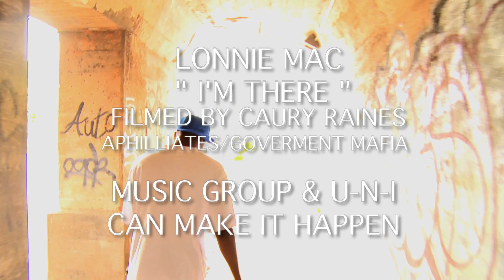LONNIE MAC "I'M THERE"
VIDEO WAS FILMED BY CAURY "BLACKSVILLE " RAINES . IT WAS FUN THANK YOU U-N-I AND LONNIE MAC. IT WAS A LITTLE BIT OF TIME TO FILM & EDIT THIS STREET VIDEO IN ATLANTA IT WAS FUN. TELL ME WHAT YOU THINK OF THE VIDEO THANK YOU AGAIN.